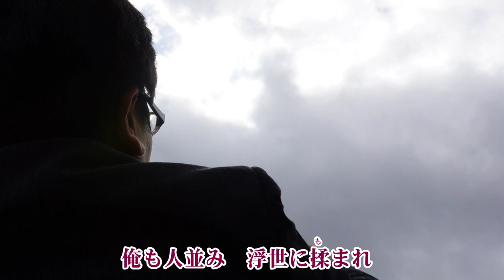母は今でもこころの港／渡辺 要 cover shp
歌手：渡辺　要　作詞：新條カオル　作曲：すがあきら
2016年12月21日発売
新曲で男歌は、久しぶりでした。